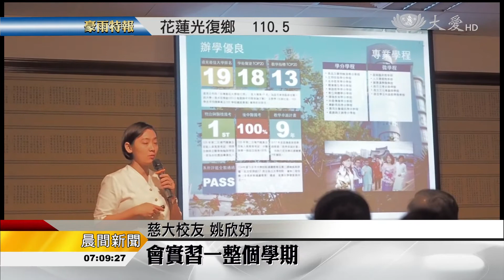20170822辦學品質有口皆碑 海外聯合招生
慈濟大學和慈科大、到馬六甲分會聯合招生，慈大去馬來西亞招生有10年、慈科大是從2013年起步，兩校大馬外籍生人數穩定成長，今年詢問度最高的兩個系、慈大的醫學檢驗生物技術學系、還有慈科大的醫學影像暨放射科學系。

慈濟大學和慈濟科技大學、到馬來西亞馬六甲聯合招生。

慈大國際交流組長 楊青穎：「所有的系都能招收外籍學生。」

慈大馬來西亞學生占全校外籍生的45%，慈科大則是10%。

慈科大招生組長 王承斌：「每年遞增的是非常，以倍數成長。」

學校提供完整學習環境。

慈大校友 姚欣妤：「在大學第四年的時候，會實習一整個學期。」

慈大學生 彭晶彥：「在瑞典一年我把握機會去看，我除了很敢去表達我自己以外，我學到最多是勇敢。」

會後兩校師長進行一對一諮詢。

家長 熊巧春：「我孩子今天他就知道，在什麼領域他應該要成績方面，是應該到高三 還是大學先修班，他就有個底了。」

兩校跨海招生，給學子多一個升學選擇。

李彩菁 鄒易輯 馬來西亞報導
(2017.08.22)